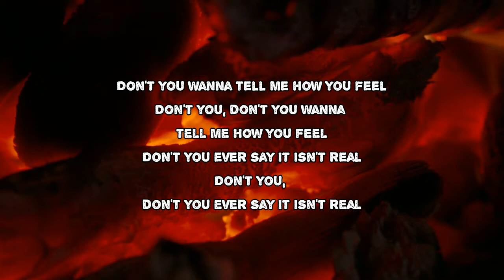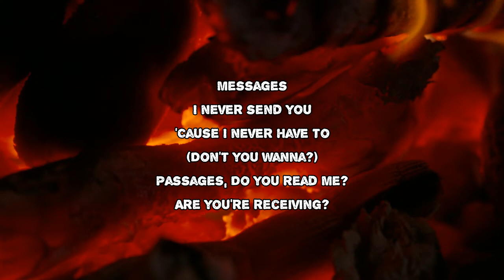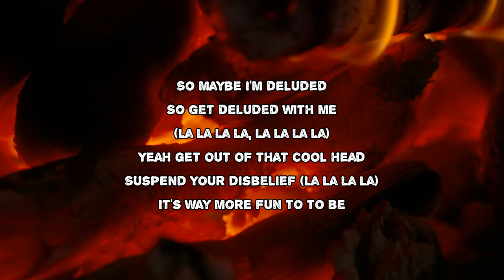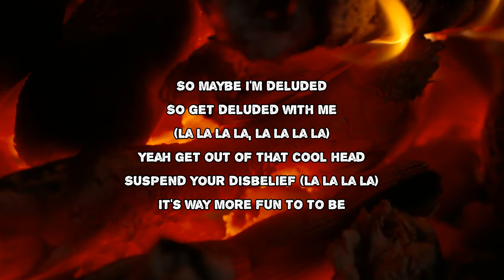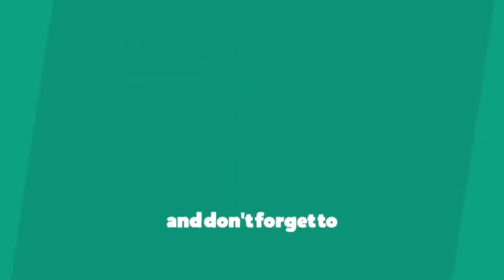Kate Miller-Heidke - Deluded (Lyrics)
Deluded by Kate Miller-Heidke
Album: Child in reverse

Deluded Lyrics:

River
That floats between us
Yeah, it's between us
Shiver
Sweet soft electric
We're so connected
Don't you wanna tell me how you feel
Don't you, don't you wanna tell me how you feel
Don't you ever say it isn't real
Don't you, don't you ever say it isn't real
So maybe I'm deluded
So get deluded with me
(La-la-la-la, la-la-la-la)
Yeah, get out of that cool head
Suspend your disbelief
(La-la-la-la)
It's way more fun to be
Deluded
(La-la-la-la-la-la)
Deluded
(La-la-la-la-la-la)
Messages
I never send you
'Cause I never have to
(Don't you wanna?)
Passages
Do you read me?
Are you receiving?
(La-la-la-la, la-la-la-la)
Suspend your disbelief
(La-la-la-la)
Deluded
(La-la-la-la-la-la)
Deluded
(La-la-la-la-la-la)
Deluded
(La-la-la-la-la-la)
Deluded
(La-la-la-la-la-la)
Don't leave me hanging with my hand in the air
(La-la-la-la, la-la-la-la)
Suspend your disbelief
(La-la-la-la)
It's way more fun to to be
Deluded
(La-la-la-la-la-la)
Deluded
(La-la-la-la-la-la)
Deluded
(La-la-la-la-la-la)
Deluded
(La-la-la-la-la-la)